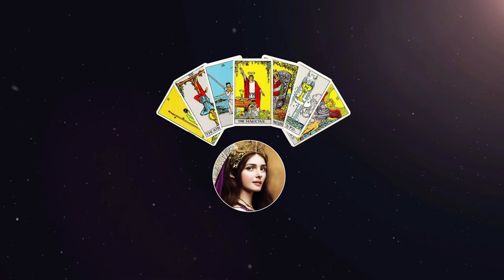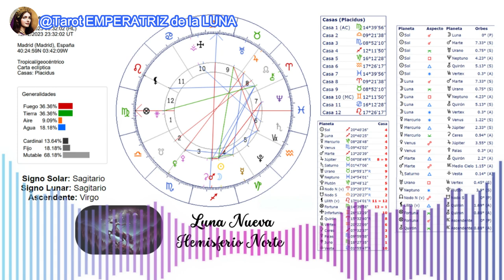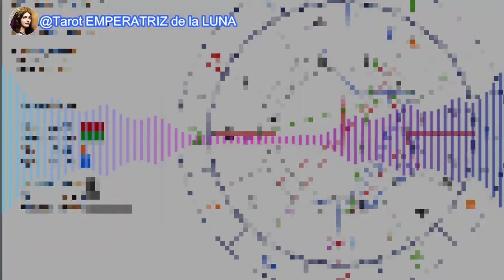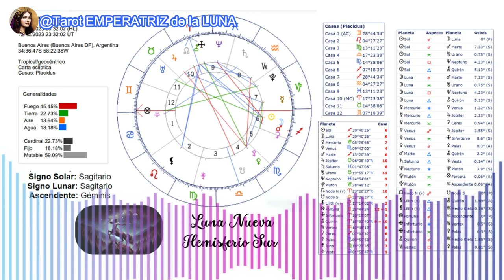🌚​Última Luna Nueva de 2023: ​Secretos de Sagitario♐lunanueva podcast tarot​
🌚Rituales y Revelaciones🌚La Luna Nueva en Sagitario♐Cierra el Año

En este video, nos adentramos en las poderosas energías de la Luna Nueva En Sagitario♐que nos trae un nuevo Comienzo para Finalizar el Año. Descubre las influencias que las alineaciones planetarias traerán tanto para el Hemisferio Norte como para el Sur, y cómo esto puede afectar tu vida cotidiana y espiritual. Además, te compartiré rituales fáciles y sencillos para sintonizarte con estas vibraciones y hacer de este Lunación algo verdaderamente especial. ¿Estás listo para aprovechar al máximo  las energías que nos trae esta Luna Nueva? ¡Vamos a descubrirlo juntos!🤗

Temas abordados en este vídeo: 🌘
🌘​Significado de la última Luna Nueva Del Año En Sagitario
🌘​Alineaciones planetarias y su influencia.
🌘​Consejos prácticos basados en la Astrología
🌘Rituales para aprovechar la energía.

✨Introducción: 00:00
​♐​ ​Signo Sagitario: 00:42
🌍Hemisferio Norte: 02:09 "Carta Astrológica"
🌎Hemisferio Sur: 05:30 "Carta Astrológica"
🔮Rituales Mágicos: 07:51

NAMASTE🧘🏻‍♀️